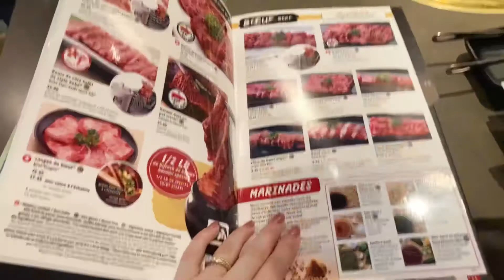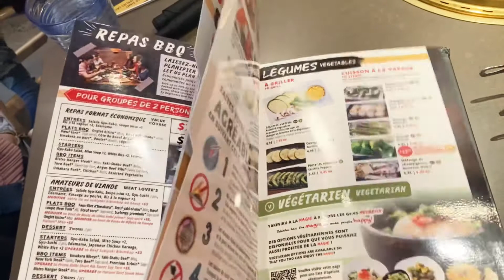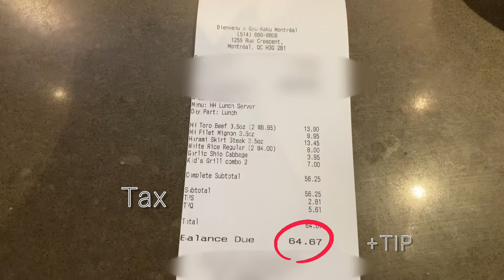【Gyu-Kaku】Japanese restaurant in Montreal / Canada / 牛角 / BBQ / Japonais / カナダで焼肉‼︎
②ブルースタンダードby かずち
③Vanilla Sky by Kei Morimoto